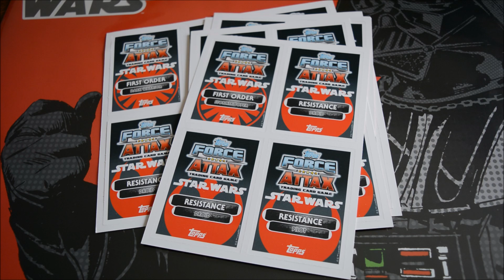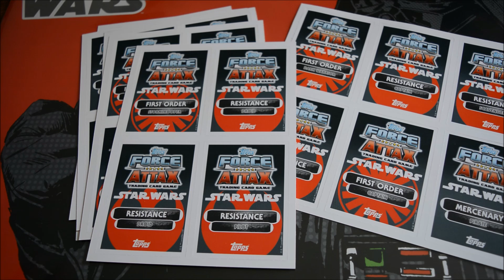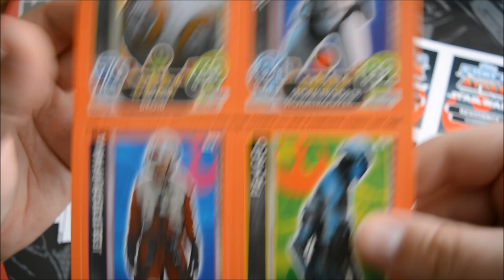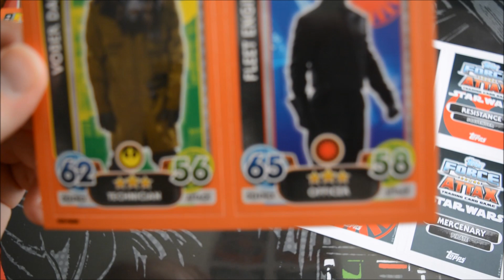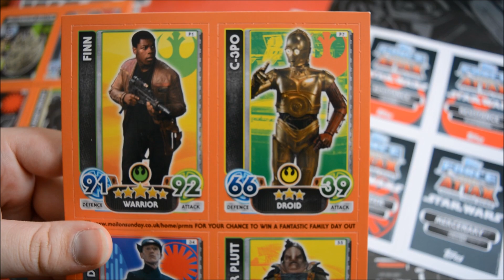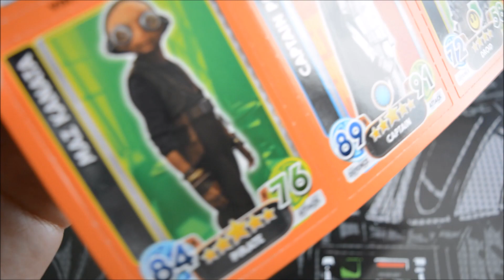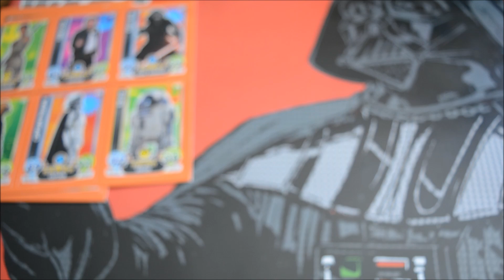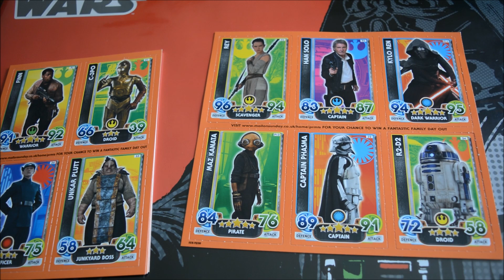16 nouvelles cartes Force Attax Extra !?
On les avait pas vu venir, mais c'est sorti... Topps sort 16 nouvelles cartes.